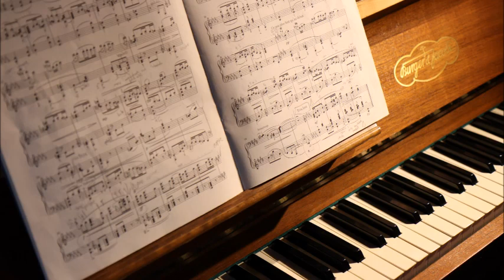Peaceful Moments For The Little Ones - FULL ALBUM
In The Present And The Past
Composer And Music Adapter: Limor Friedman.
Playing On Electric Piano: Limor Friedman.
Playing On Flute: Carol Gilad
Playing On Bass: Ori Ofir